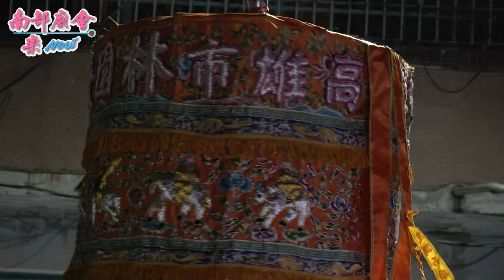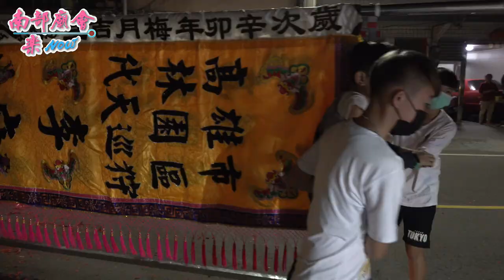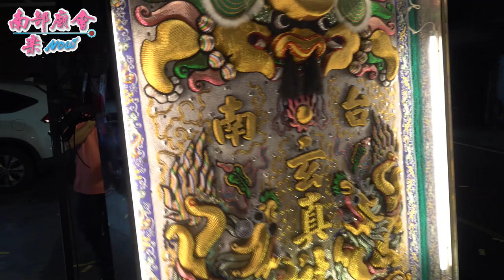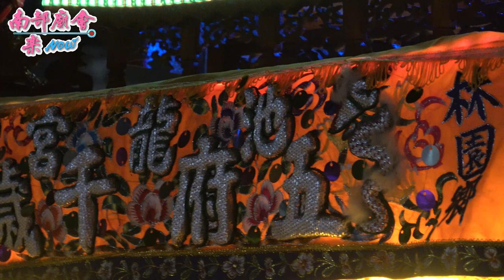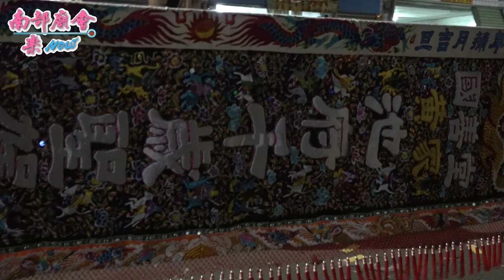12／5(六) 高雄 林園溪洲清水寺觀音佛祖 平安遶境大典